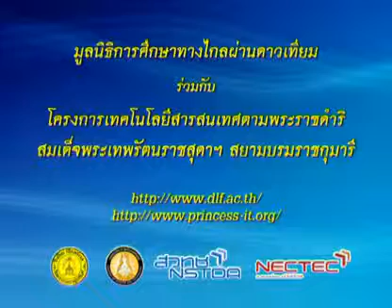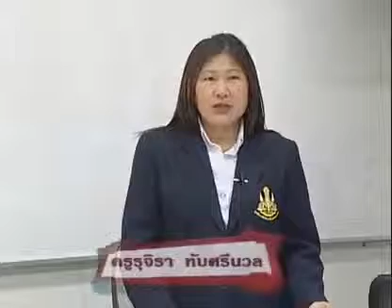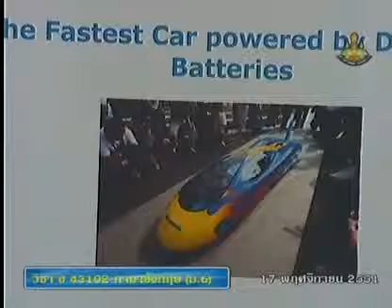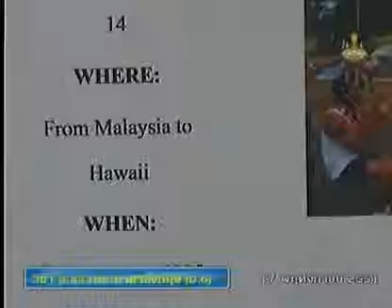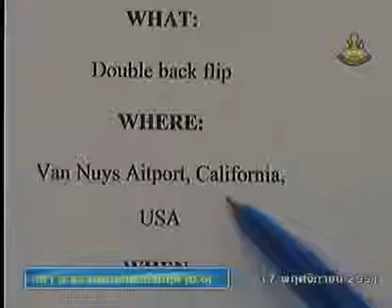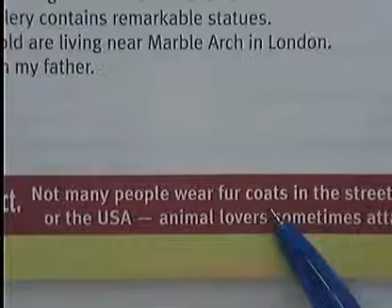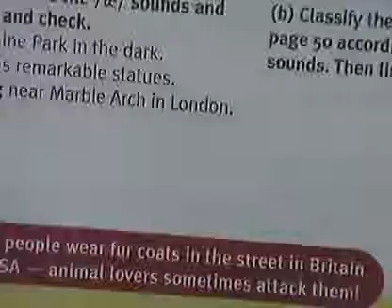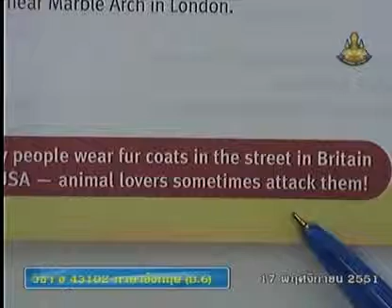204 51enM6 063Ah englishm 6 อังกฤษม 6